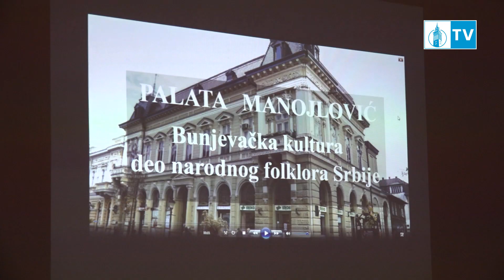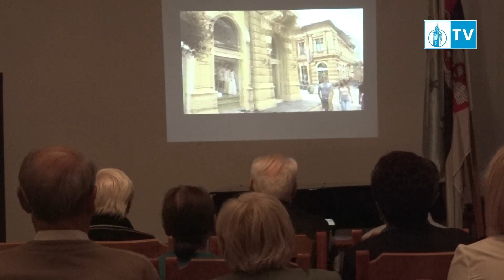Bunjevačka matica u Manojlović palati deo srednjoškolskog projekta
Postojanje jednog naroda karakteriše očuvanje kulture, običaja, tradicije ali prvenstveno jezika i pisma. Grupa srednjoškolaca koja svoj jezik, bunjevački, sluša na časovima i tako ga čuva od zaborava, a samim tim i svoju naciju, u sklopu projekta Bunjevačka kultura-dio narodnog folklora Srbije snimila je kratkometažni film.
Pod mentorstvom Jadranke Tikvicki, izbor za film o Manojlović palati bio je pravi, obzirom da se prostorije Bunjevačke matice nalaze baš u ovoj palati. Manojlović palata svojom lepotom inspirisala je srednjoškolce, koji su istraživanjem saznali i nešto o istoriji svoga grada.
Značaj palate kroz prizmu bunjevačkog jezika istakla je jedna od učesnica ovog malog, ali odabranog filmskog kluba.